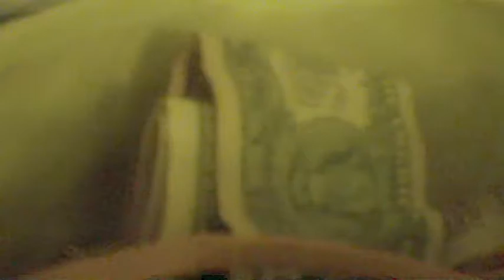5 16 2021 vlog # 1505